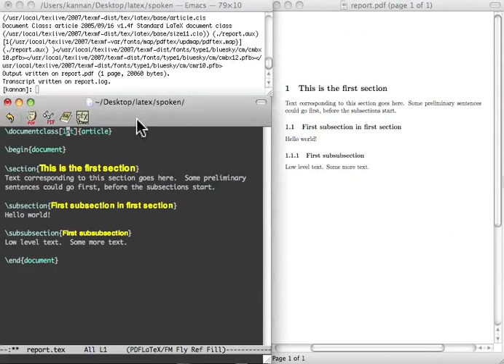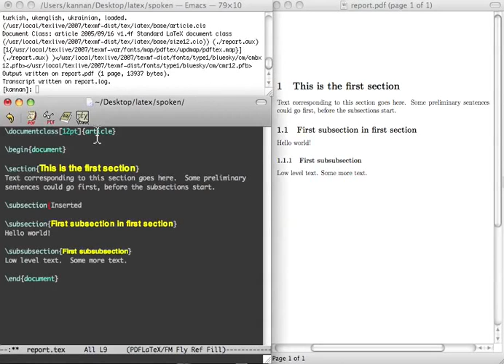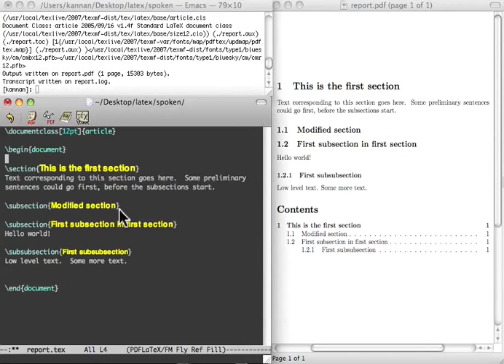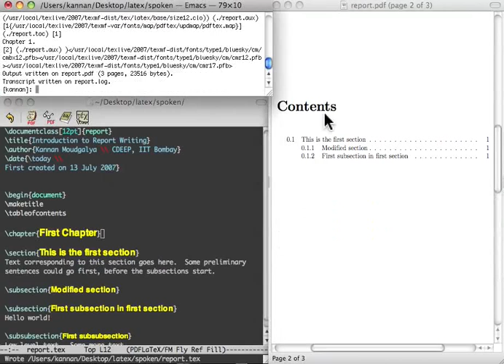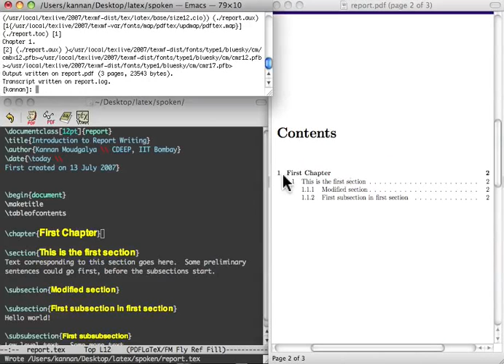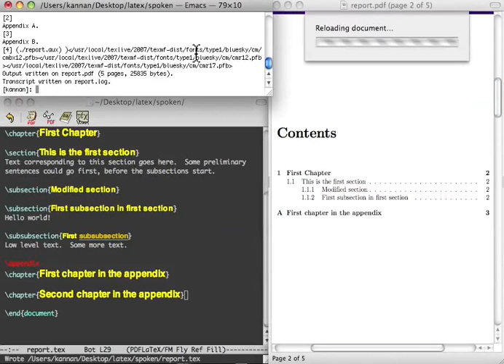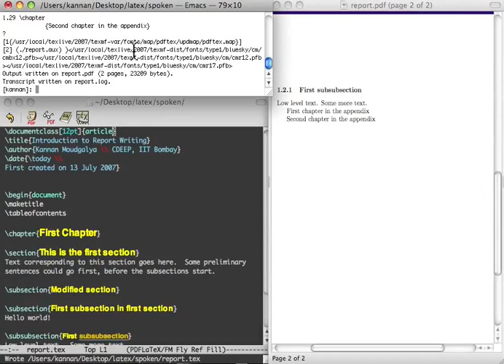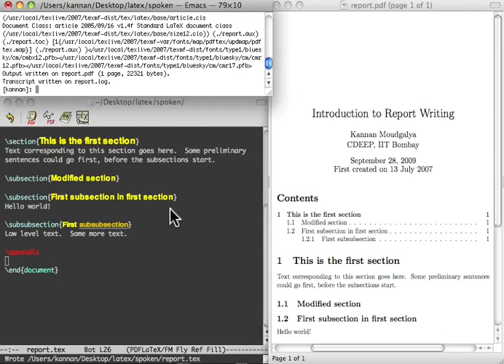Report Writing - Assamese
ৰিপ’ৰ্ট ৰাইটিং
ৰিপ’ৰ্ট স্টাইলত ছেপ্টাৰ, চেকচন আৰু চাব্-চেকচন আছে
আৰ্টিকল স্টাইলত চেকচন, চাব্-চেকচন আৰু চাব‌-চাব-চেকচন আছে
টাইটেলবোৰৰ আকাৰবোৰ আপোনা-আপুনি সমানুপাতিকভাবে গঠিত হ’ব।
খালি লাইনবুৰে আউতপোত ৰূপটো সলনি নকৰে
table of contents নিজে নিজে উয়পন্ন হয়
toc নামৰ ফাইল যি table of contentsঅত যায় তথয় বুৰ সঃৰক্ষণ কৰে
table of contents নিৰ্দ্দস্ট ঠাইত দেখুৱাই যত table of contentsঅৰ কম্মান্দ দিয়া হয়